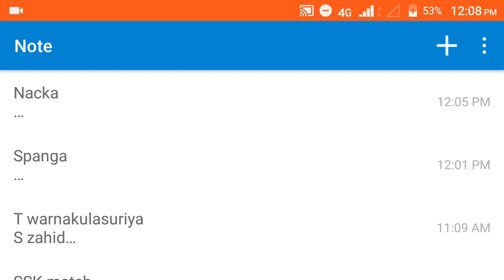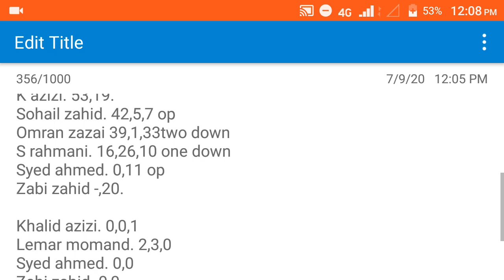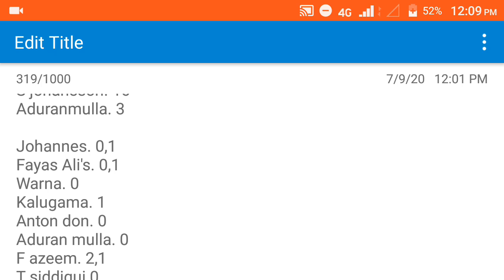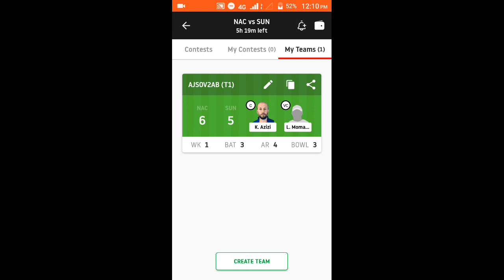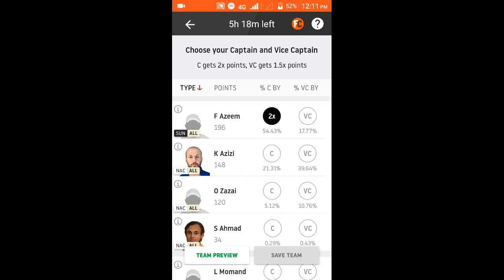NAC VS SUN CRICKET PREDICTION IN TAMIL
TELEGRAM : SEARCH OUR CHANNEL NAME IN TELEGRAM AND JOIN